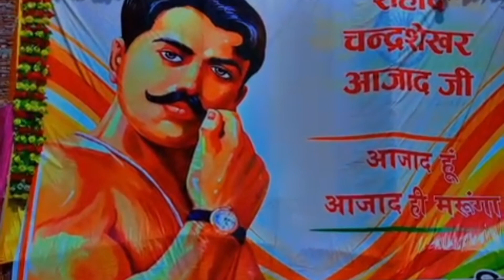Chandrashekaraajad rally 👍rally mein bahtreen dance 😂groza look